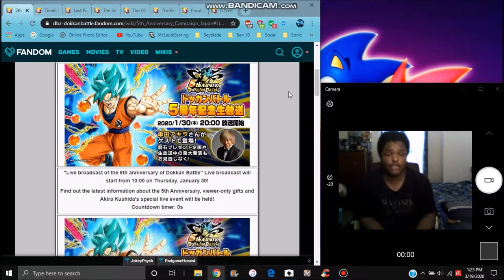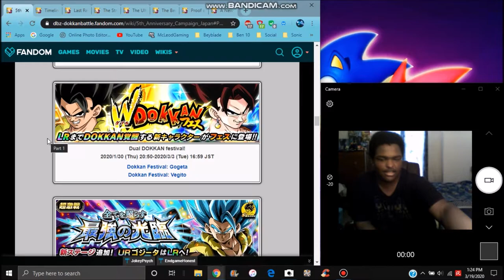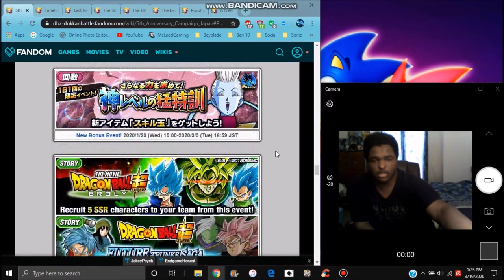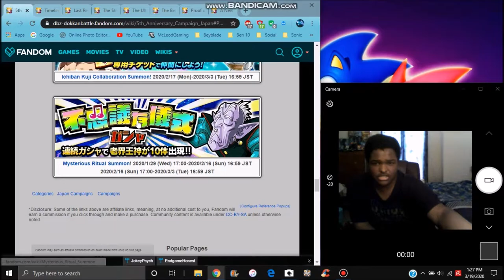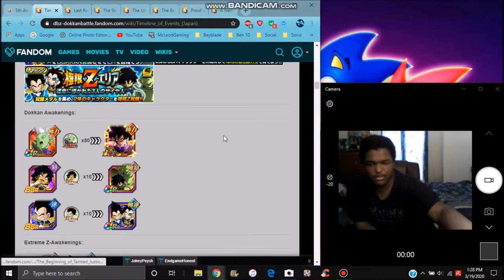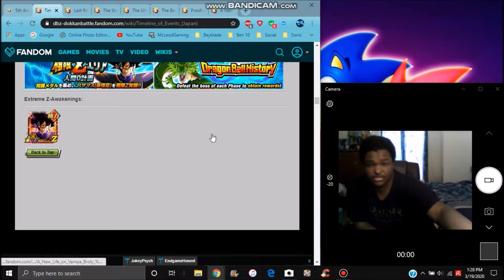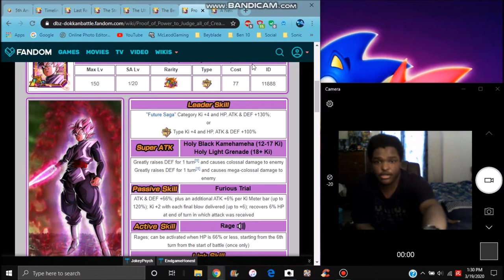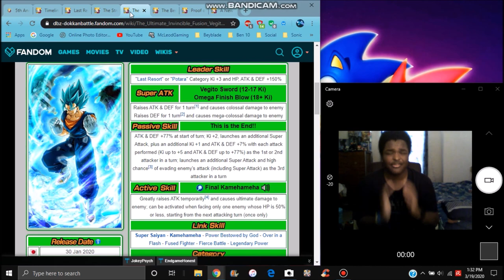A FULL OVERVIEW & BREAKDOWN ON EVERYTHING FOR THE 5 YEAR ANNIVERSARY FOR JPN DBZ Dokkan Battle